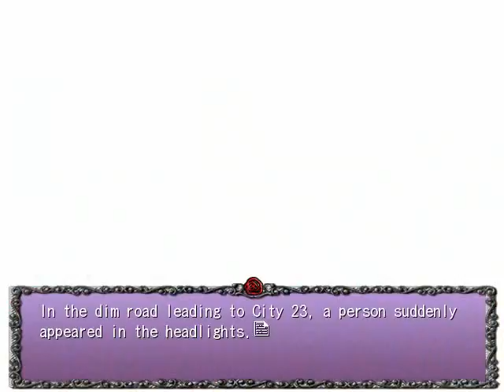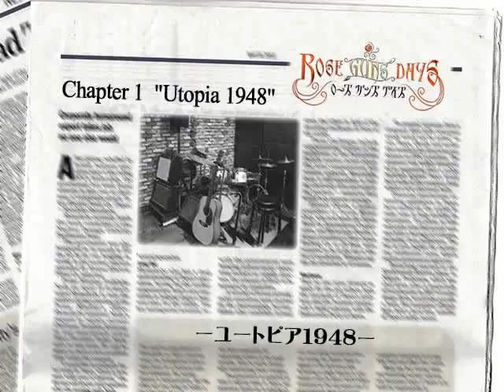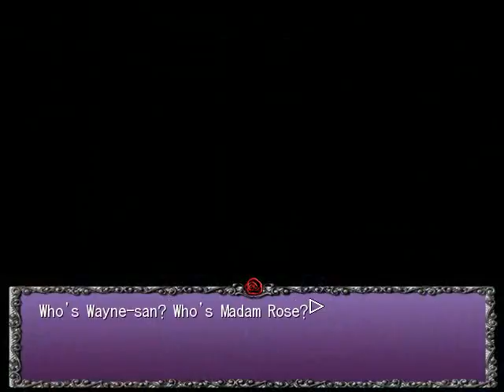SEASON TWO PT35